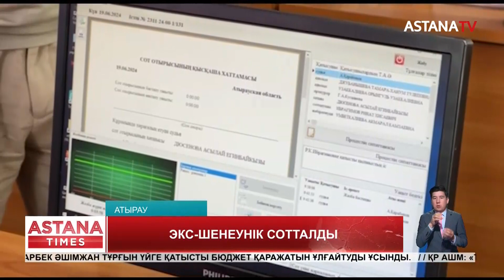Атырауда Мақат ауданының экс- әкіміне қатысты үкім шықты